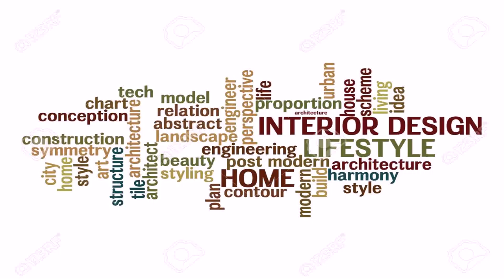Interior Designing Firms In Uae - Gif Maker DaddyGif.com (see description)